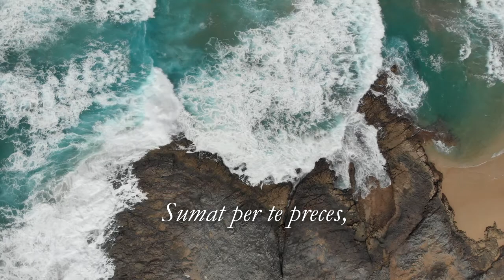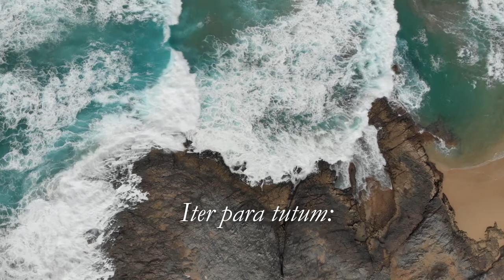Ave Maris Stella - Medieval Piano Relaxing Music, for Meditation and Peace. Healing, Calming Music.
The hymn Ave Maris Stella (Ave[Hail], Star of the sea), has an origin difficult to precise, as many very old medieval prayers.It was very popular in the Middle Ages and used in many compositions of that time. The first news about this text goes back to the eighth century.
The author of this poetry would have been San Venancio Fortunato (530-609), bishop of Poitiers, to whom it is also attributed the Pange Lingua Gloriosi Proelium Certaminis (Sings, my tongue, the glorious combat) which served as inspiration for the Eucharistic hymn Pange Lingua Gloriosi Corporis Mysterium (Sings, my tongue, the glorious mystery of the Body) of St. Thomas Aquinas. The poetry presents Our Lady as Star of the Sea, in reference to the Polar Star, the brightest, highest, and supreme of the stars that guide the navigators in the darkness.

Ave, Maris Stella, Dei mater alma,
Atque semper Virgo, Felix caeli porta.

Sumens illud Ave, Gabrielis ore,
Funda nos in pace Mutans Evae nomen.

Solve vincla reis, Profer lumen caecis,
Mala nostra pelle, Bona cuncta posce.

Monstra te esse Matrem, Sumat per te preces,
Qui pro nobis natus Tulit esse tuus.

Virgo singularis, Inter omnes mitis,
Nos, culpis solutos, Mites fac et castos.

Vitam praesta puram, Iter para tutum:
Ut, videntes Jesum, Semper collaetemur.

Sit laus Deo Patri, Summo Christo decus
Spiritui Sancto, Tribus honor unus. Amen.

Translation:

Hail, Star of the Sea, Nurturing Mother of God,
Who, ever Virgin is Happy gate of Heaven.

Receiving that "Ave" (hail) From the mouth of Gabriel,
Establish us in peace, Transforming the name of "Eva" (Eve).

Loosen the chains of the guilty, Send forth light to the blind,
Our evil do thou dispel, Entreat (for us) all good things.

Show thyself to be a Mother: Through thee may he receive prayer
Who, being born for us, Undertook to be thine own.

O unique Virgin, Meek above all others,
Make us, set free from (our) sins, Meek and chaste.

Bestow a pure life, Prepare a safe way:
That seeing Jesus, We may ever rejoice.

Praise be to God the Father, To the Most High Christ (be) glory,
To the Holy Spirit (Be) honour, to the Three equally. Amen.